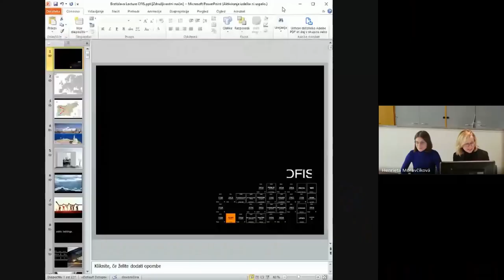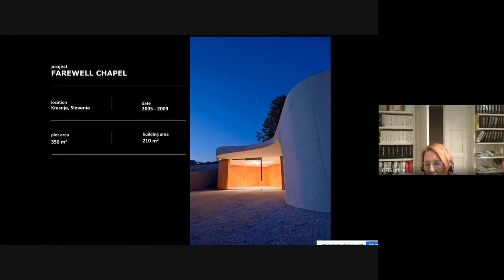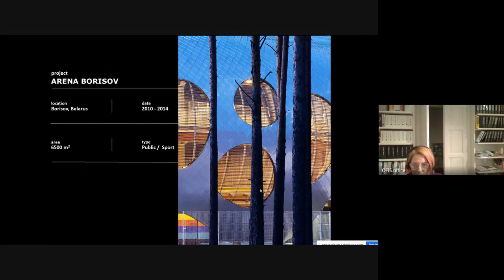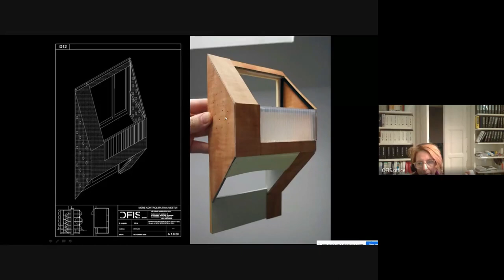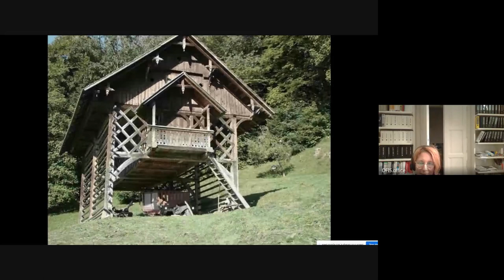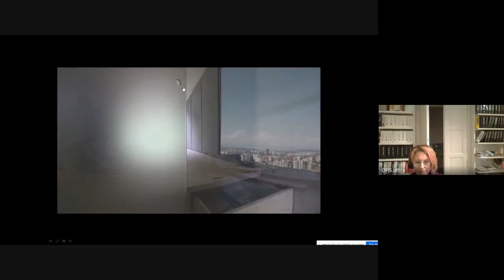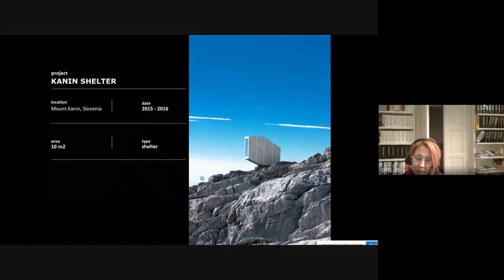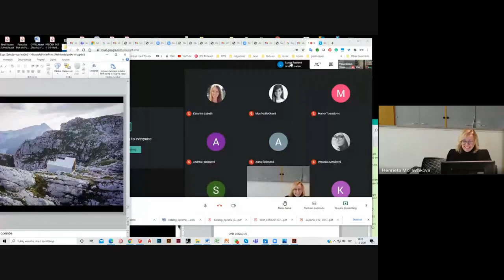07 Špela Videčnik / REFLECTIONS ON ARCHITECTURE 2020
The lecture of Špela Videčnik / OFIS / within the series REFLECTIONS ON ARCHITECTURE 2020.
The focus of this year is on contemporary Slovenian architectural scene.
Our aim is to presents current trends, prominent personalities, architectural schools and groups in its attempt to uncover the phenomena and processes that directly or indirectly affect contemporary architecture.